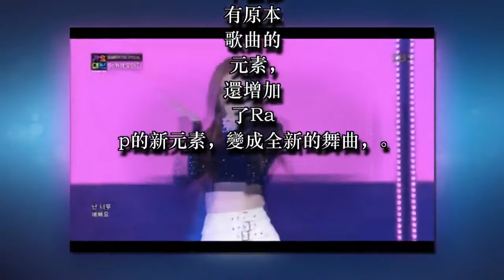SBS歌謠大戰／BLACKPINK全程拿麥唱！霸氣飆rap讓粉絲跪了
南韓年度盛事《SBS歌謠大戰》25日在首爾盛大展開，陪伴歌迷度過聖誕節日，團體EXO、防彈少年團、Wanna One、TWICE、GFRINED、BTOB、BLACKPINK、IU等共襄盛舉，由大勢女團TWICE開場唱著《NOW》致敬第一代女團FIN.K.L，接著，GFRINED、GOT7等帶來舞台，最令人驚豔的是，BLACKPINK又唱又跳，全程拿著麥克風霸氣飆唱，將氣氛炒熱到最高點。

▲▼SBS歌謠大戰／BLACKPINK全程拿麥霸氣飆唱！（圖／翻攝自SBS）

▲TWICE獻唱《NOW》。（圖／翻攝自SBS歌謠大戰）

TWICE原預計與Red Velvet帶來一代女團FIN.K.L的合作舞台，Red Velvet雖因鐘鉉離世退出，但精彩度不減，TWICE其中4位成員娜璉、多賢、Mina、Momo穿著白色帥氣西裝，勁歌熱舞獻唱《NOW》，獲得全場掌聲。

▲▼SBS歌謠大戰／BLACKPINK全程